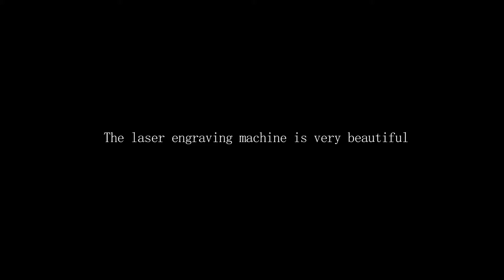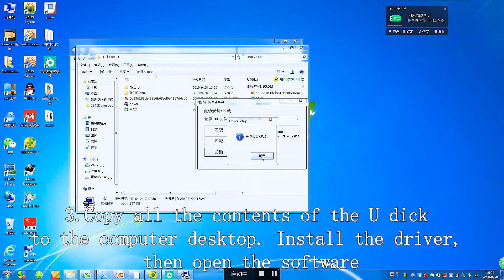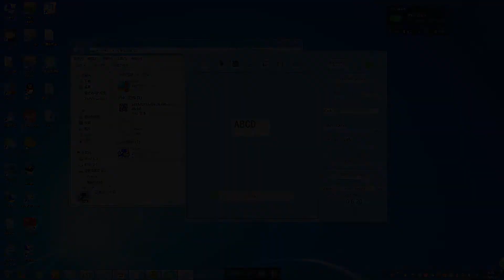ZONEWAY G3 - laserový řezací gravírovací stroj 3000mW modul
Laser gravírovací/řezací stroj je určen pro ovládání přes USB a PC/Notebook. Přenosná laserová gravírka/řezačka s pracovní plochou je šikovným pomocníkem při gravírování a řezání lehkých materiálů jako je papír, karton, plast, kůže, rohovina, bambus, balza, překližka a pod. Ovládání předs jednoduchý ale přitom profesionální software (je zdarma) v ceně. Zařízení je po kompletaci připraveno k použití, není potřeba žádných složitých kalibrací, programování. Postačuje načíst pouze bitmapový obrázek, případně jej upravit , zmenšit, zvětšit nebo invertovat dle potřeby a požadavků na výstup.Tento mini laserový gravírovací stroj Vám zajistí vylepšenou přesnost při řezbářství a praktičtějším než ručně s běžným rycím strojkem.